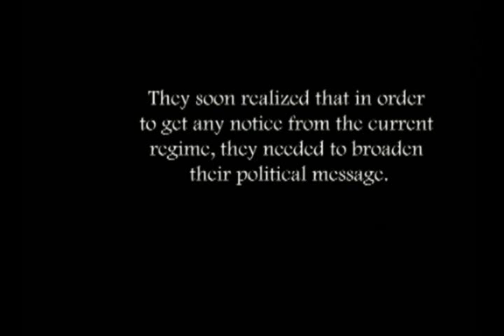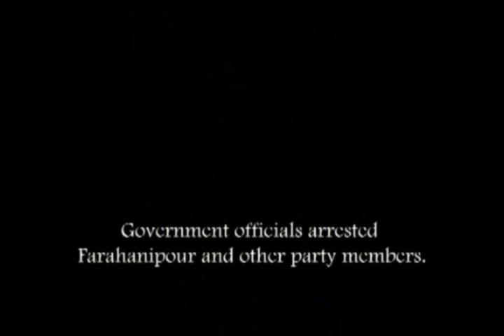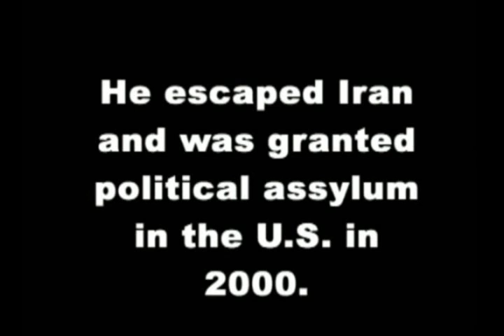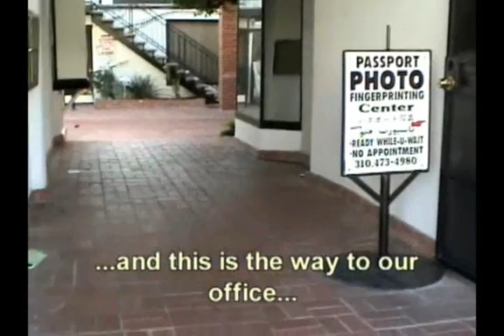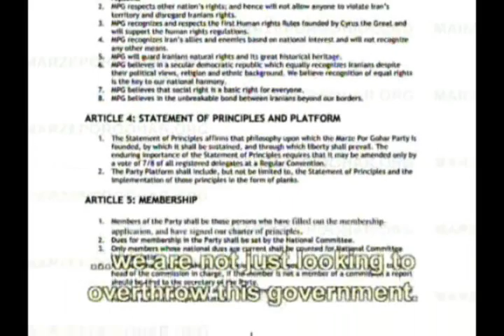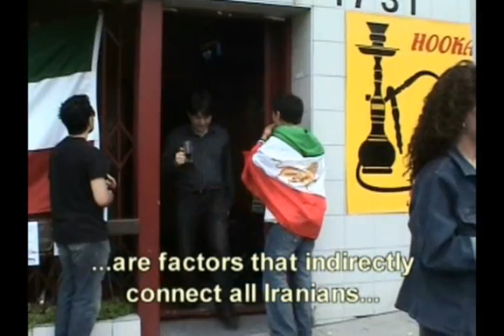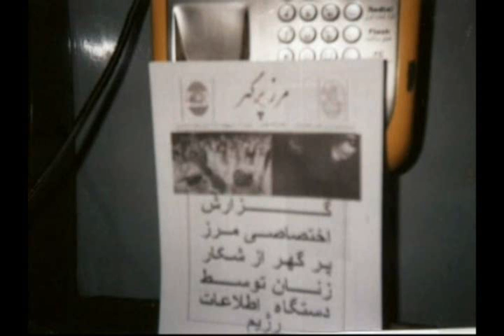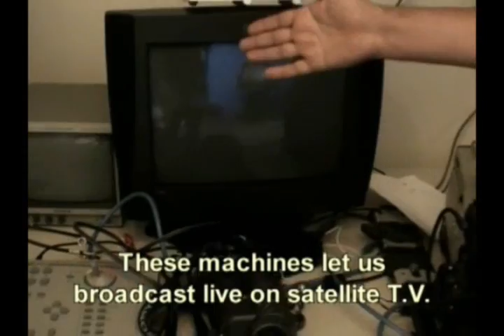Marze Por Gohar:The Struggle to Bring Democracy to Iran Part I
by Daftari, Lisa,2006
 Abstract: Marze Por Gohar: The Struggle to Bring Democracy to Iran is a documentary exploring the mission of an expatriate Iranian political party opposing the current fundamentalist regime in Iran. The group, Marze Por Gohar or its English equivalent the Glorious Frontiers Party, was founded in Iran by newspaper publisher Roozbeh Farahanipour, as a group of young journalists seeking freedom of press in Iran in 1998. The group realized that in order to get any notice from the current regime, they would have to broaden their political agenda. In July of 1999, they organized the student uprising at Tehran University, frequently credited as the most significant uprising of the last 27 years. Members of the group were arrested and tortured. Subsequently, few were able to escape and move to the United States under refugee status. These members are still working to bring down the current regime from abroad with their headquarters in Los Angeles, California, home to the largest expatriate Iranian community. Many of their members are still in Iran, and they have established a broad member base around the world. The piece takes a close look at their goals, their accomplishments and the obstacles that stand in their way of toppling the current regime and bringing secularism into a formerly Islamic state. The film runs 24 minutes.